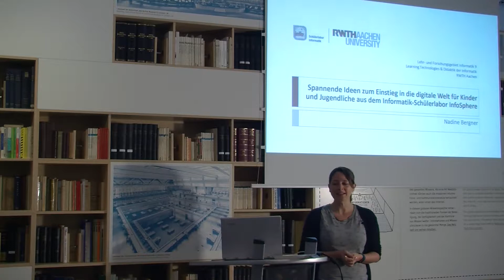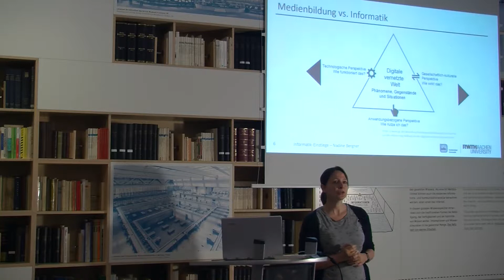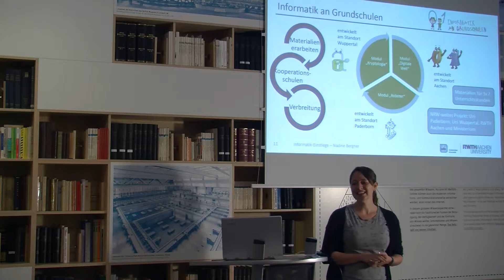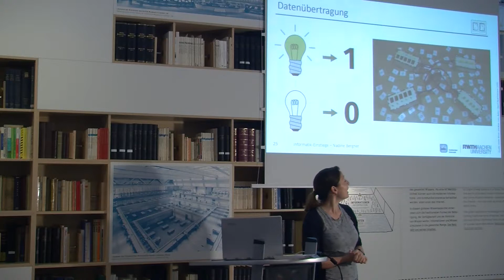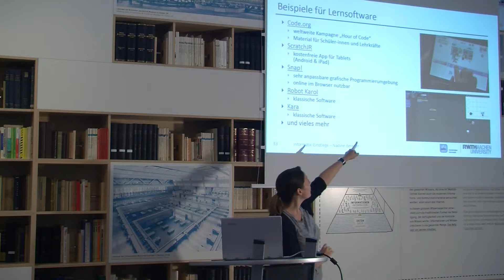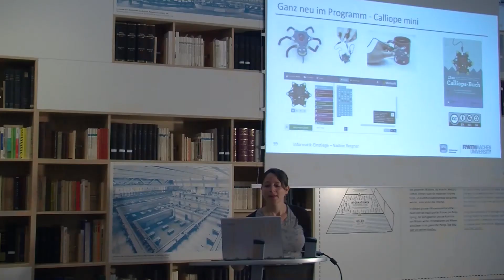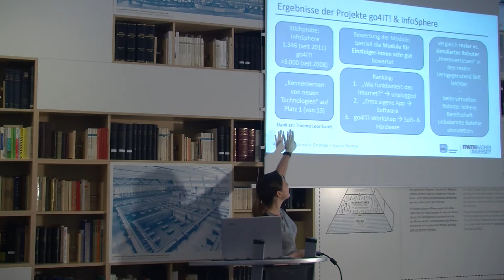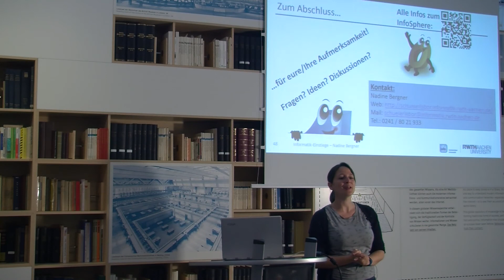Spannende Ideen zum Einstieg in die digitale Welt für Kinder und Jugendliche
ein Vortrag von Dr. Nadine Bergner über das Informatik-Schülerlabor InfoSphere auf der Kurztagung "Kids & Codes" am 08. Okt. 2017 beim Vintage Computing Festival Berlin im Deutschen Technikmuseum Berlin